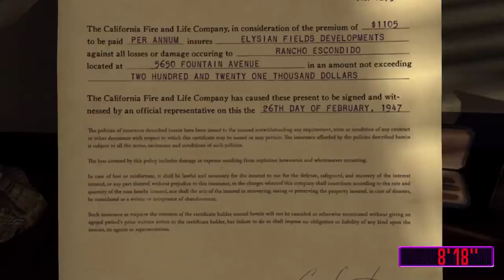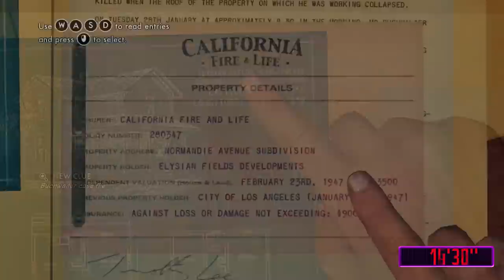Game Night - Beat Your Boss!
Jeffrey plays "House Of Sticks" and "A Polite Invitation" as part of a full let's play of L.A. Noire. In this episode we get beaten upside the head, rest in the trunk of a car, evade a couple of bad guys and talk to Elsa Lichtmann, the Assistant District Attorney, our boss, Curtis Benson, and Cole Phelps, still playing the game as Jack Kelso. Video #50.

Game Night
Jeffrey has been playing video games since approximately 1999, but ever since December 2011, he has been broadcasting him experiencing different video games. Playing current favorites, and childhood memories, across many different genres, but only those available on the computer.

·+ Technical Information +·
Created by Jeffrey Visser
Edited by Jeffrey Visser
Capture Fraps 3.5.5
Headset Blue Yeti Pro USB Microphone